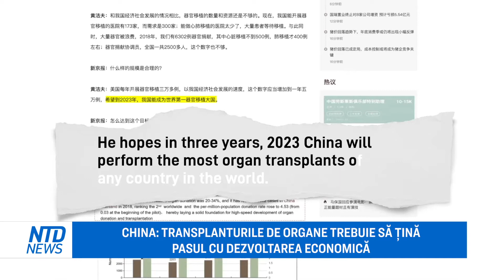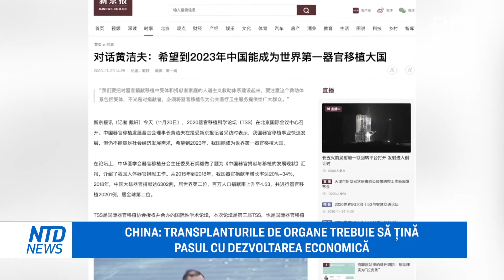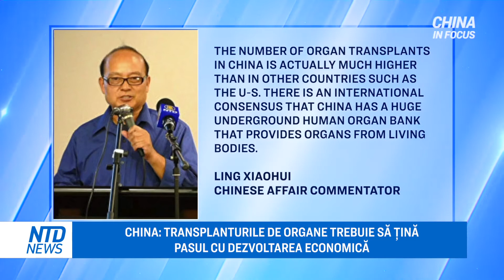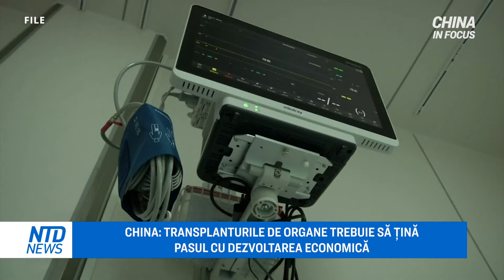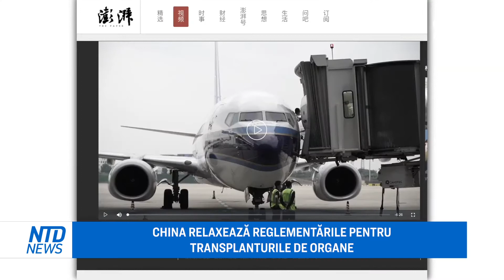Prăpădul regimului chinez: Organe recoltate forțat pe bandă rulantă?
Ce metodă a găsit regimul chinez pentru a mușamaliza enorma industrie de transplant de organe din China?

Cum facilitează regimul chinez accesul spitalelor și medicilor la activitatea de transplant de organe în China și ce îngrijorări de etică se ridică?

Ce acord au semnat recent SUA și Taiwan și cum a răspuns China la asta?

De ce a demisionat fostul director executiv al companiei Airbnb, și care este legătura Airbnb cu China?

Ce spune Elon Musk despre rivalul său chinez producător de automobile?